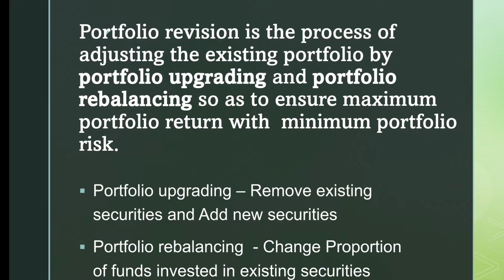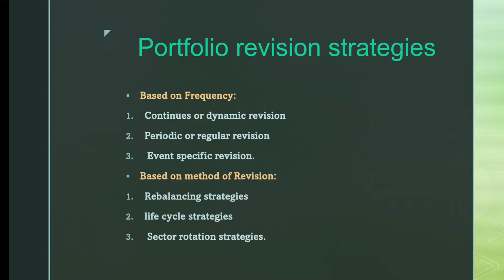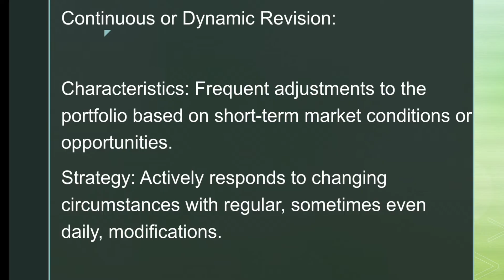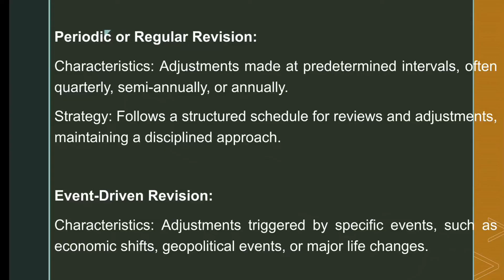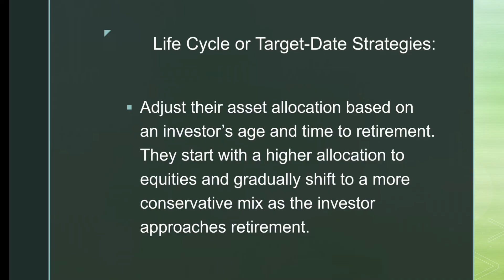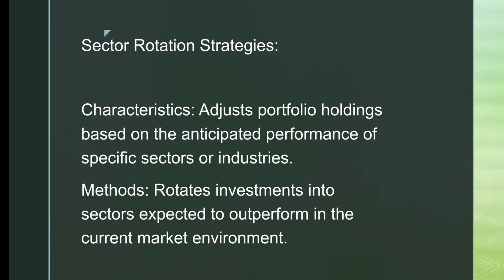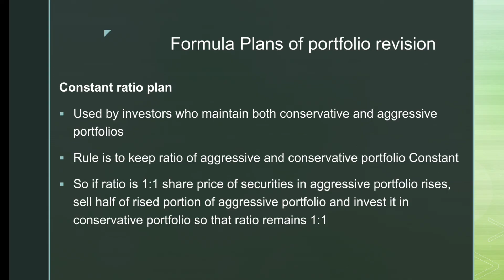Portfolio revision strategies and techniques